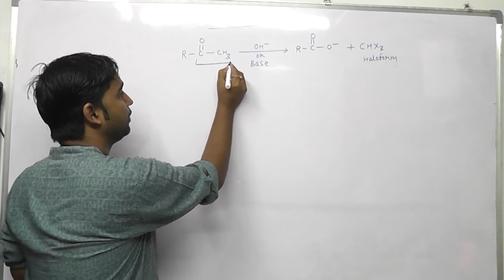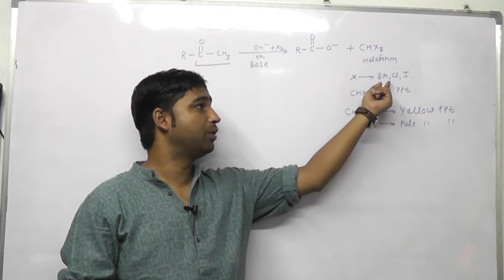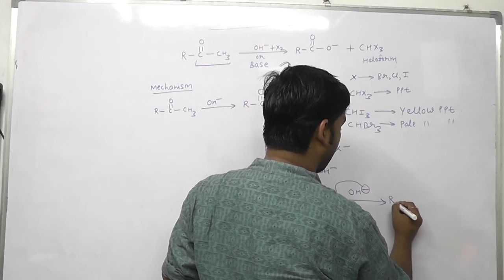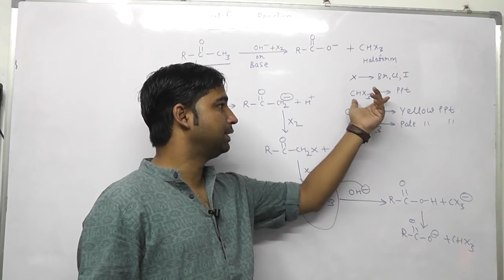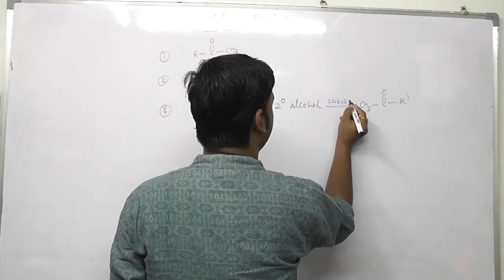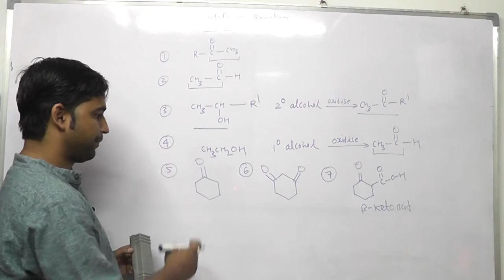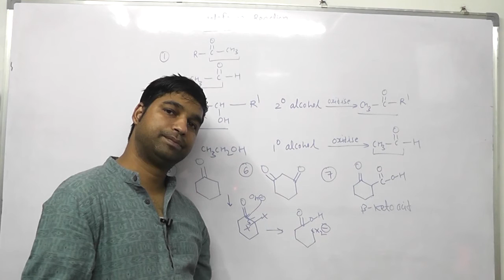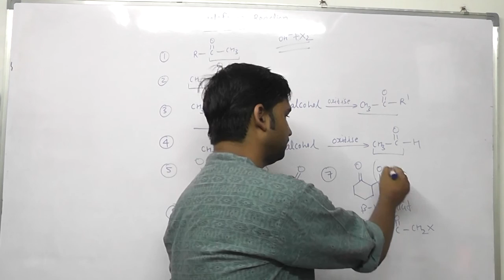LECTURE 48 Haloform Reaction by Achyut sir..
Haloform reaction,iodoform,bromoform,aldehyde and ketone,methyl ketone,ethyl alcohol,secondary alcohol,cyclo hexanone,chloral,oxidation,yellow precipitate,acidic hydrogen for IIT JEE,Medical entrance,Olympiad,KVPY and board exam.